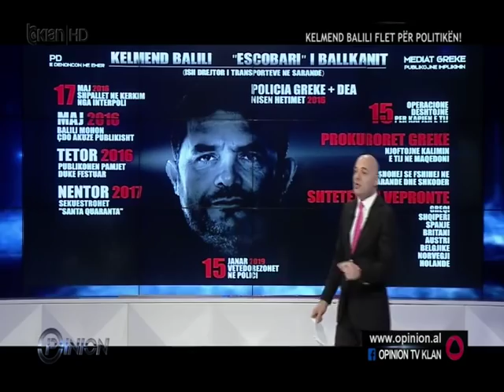SOLLAKU TREGON BISEDAD ME NUMRAT DHE IDENTIFIKIMI